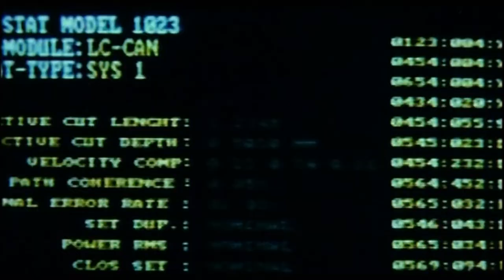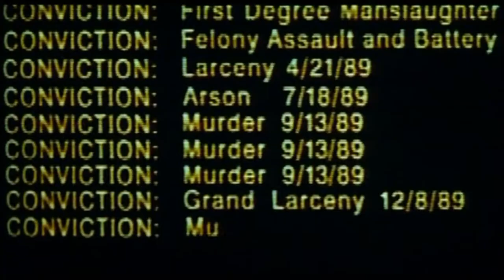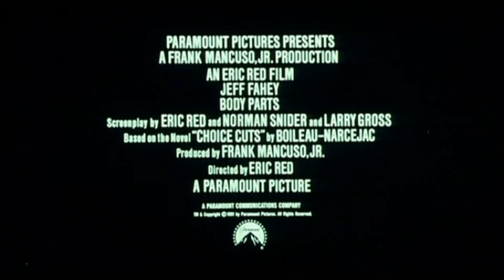Official Trailer - BODY PARTS (1991, Eric Red, Jeff Fahey, Kim Delaney, Brad Dourif)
Theatrical trailer of "Body Parts" by Eric Red. Starring Jeff Fahey, Lindsay Duncan, Kim Delaney, Zakes Mokae, Brad Dourif, John Walsh, Paul Ben-Victor, Nathaniel Moreau